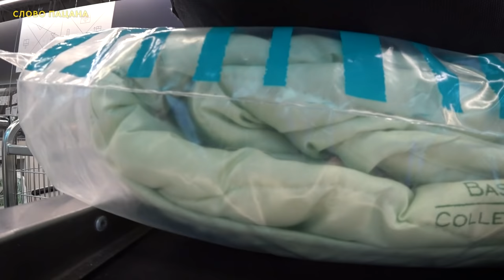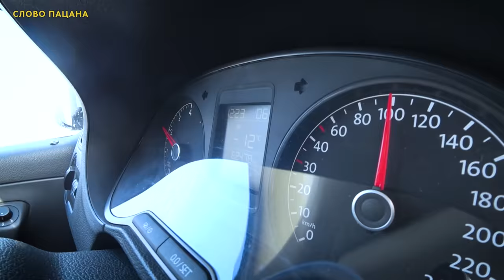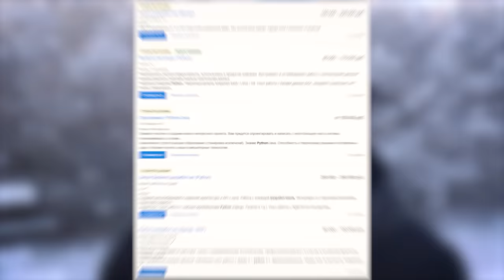СДЕЛАЛИ РЕМОНТ ДЕТЯМ ИЗ ДЕРЕВНИ, а родители не хотят работать?!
Получи профессию python-разработчика с нуля в SkillFactory:
Для этой семьи сделано очень много, в первую очередь - детям. Но как поступить с проблемой, что у семьи нет постоянного дохода? Как дать не рыбу, а удочку? Как помочь им самим изменить свою жизнь?
Мы пытаемся, но порой сталкиваемся с моментами, где мы бессильны. Как тут быть? Пока что мы не знаем как действовать дальше.